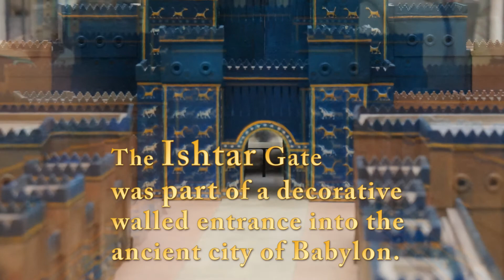An Irish Ishtar Gate (Timelapse painting video)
The Ishtar Gate recreated in paint on a Dublin city wall.